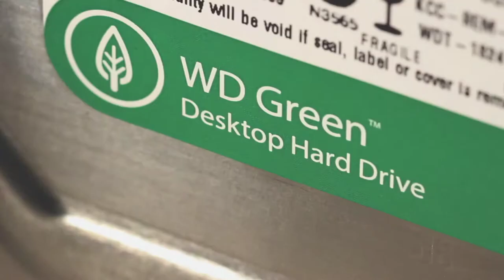WD Green™ Desktop Hard Drives 64 MB Cache, SATA 6 Gb/s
WD Green™
Desktop Hard Drives
64 MB Cache, SATA 6 Gb/s
Cool, quiet operation for efficient eco-conscious computing.

WD Green hard drives are designed for use as secondary drives in PCs, for external enclosures and other applications for which low noise and low heat are beneficial.